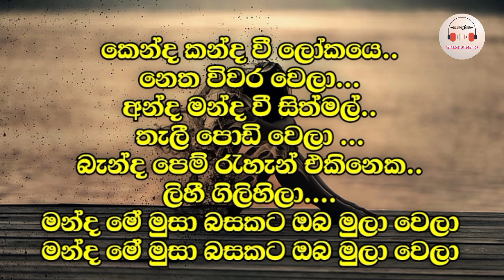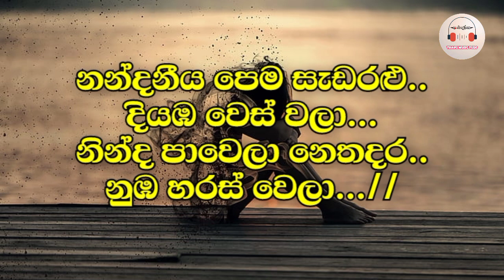Nandaneeya Pema Karaoke With Lyrics | Without Voice Track | Senanayaka Weraliyadda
සියලුම අයිතිය මුල් අයිතිකරුවන් සතුය...!
හුදෙක් විනෝදාස්වාදය සදහා ගීත ගායන කිරීමට නිපදවූවකි...

Song - Nandaneeya Pema
Artist - Sir Senanayak Weraliyadda
Karaoke Track Made - Tharu Music Tube

𝐓𝐡𝐚𝐫𝐮 𝐌𝐮𝐬𝐢𝐜 𝐓𝐮𝐛𝐞 𝐘𝐨𝐮𝐭𝐮𝐛𝐞 𝐂𝐡𝐚𝐧𝐧𝐚𝐥

🄺🄴🅈🅆🄾🅁🄳🅂 - Sinhala Karaoke Songs, Sinhala Karaoke, Sinhala Without Voice Track, Best Quality Srilanka Karaoke Tracks, Full Band Backing Karaoke Tracks, Sinhala Songs, Sinhala Karaoke Mp3 Free, Sinhala Karaoke Channal

Songs Lyrics :-

නන්දනීය පෙම සැඩ රළු.. දියඹ වෙස් වලා.. නින්ද පාවෙලා නෙතදර.. නුඹ හරස් වෙලා..

කෙන්ද කන්ද වී ලෝකයේ.. නෙත විවර වෙලා.. අන්ද මන්ද වී සිත්මල්.. තැලී පොඩි වෙලා.. බැන්ද පෙම් රැහැන් එකිනෙක ලිහි ගිලිහිලා.. මන්ද මේ මුසා බසකට ඔබ මුලාවෙලා.. මන්ද මේ මුසා බසකට ඔබ මුලාවෙලා..

ලන්ද වන පෙතේ කොකිල.. ගැයුම ගොළු වෙලා.. මන්දහාසයෙන් පිපි මුව.. මඬල මැලවිලා.. බැන්ද සුව ගෙනේ විඳි සුව හදට ළංවෙලා.. සුන්දරයි කියා පැතු හැමදෙයම සුන්වෙලා.. සුන්දරයි කියා පැතු හැමදෙයම සුන්වෙලා..